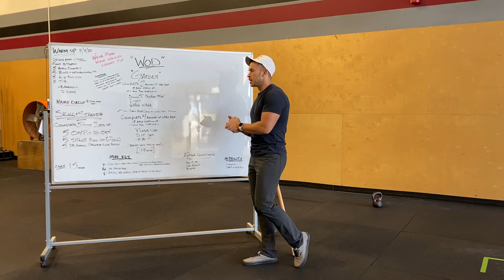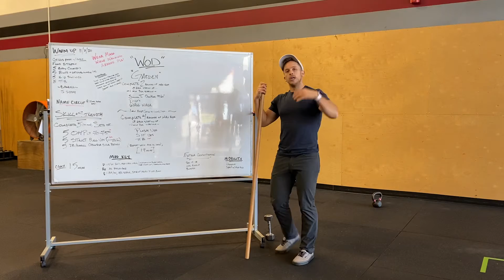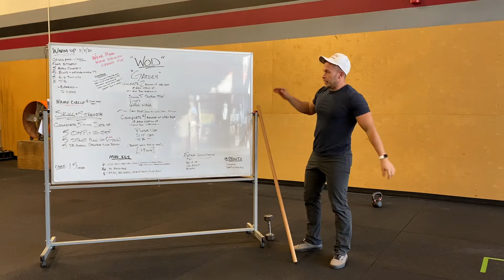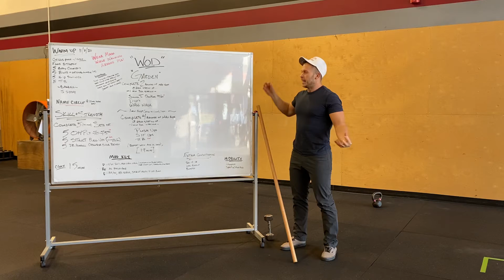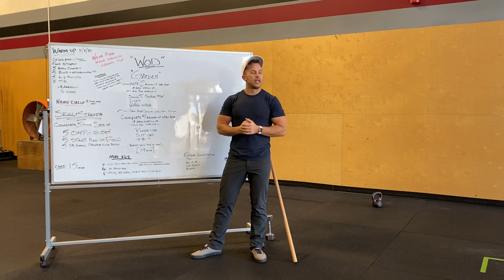11.2.20 Workout Description - CrossFit Chateau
11.2.20 Workout Description - CrossFit Chateau
Strength & Skill: OHP, Strict Pull Ups, Side Bends
WOD: “Garden” STOH, DU’s, Wall Walk, Push Ups, Sit Ups, TTB
Schedule & Sign In
Zoom Log-In
Referral Program (Refer a friend = $50 off next months membership)